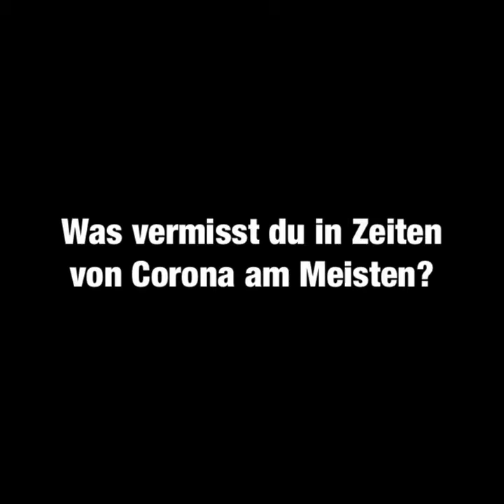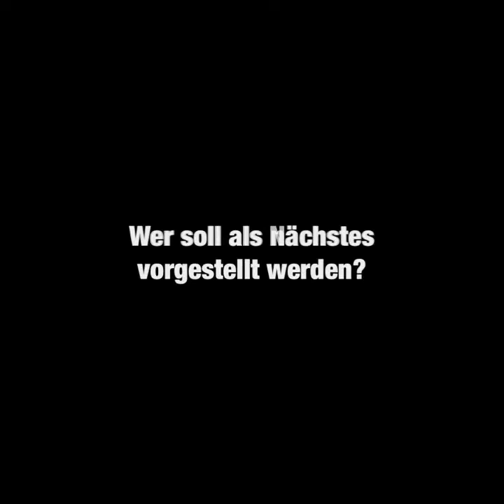Wir stellen vor: Michael Bentz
In den nächsten Wochen wollen wir euch unser Team mal genauer vorstellen.
Als erstes stellt sich unser Geschäftsführer Michael Bentz den Fragen:)
Ob er gerne Hamburger isst, was er in Zeiten von Corona am Meisten vermisst und was sein bisher schönstes Stadionerlebnis war?
Das alles und noch viel mehr erfahrt ihr in diesem Video.

Könnt ihr das Rätsel am Ende des Videos lösen?